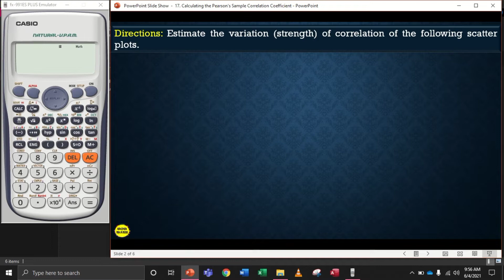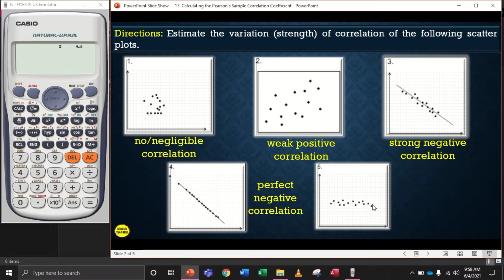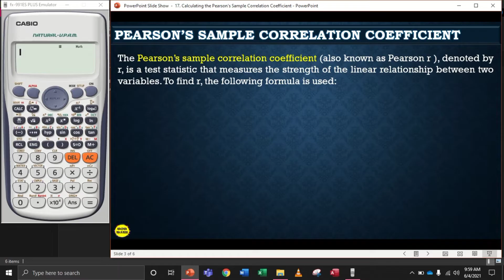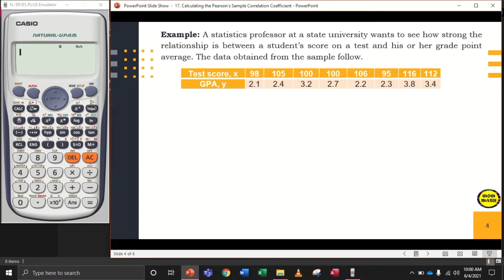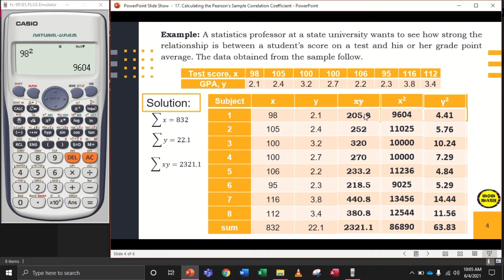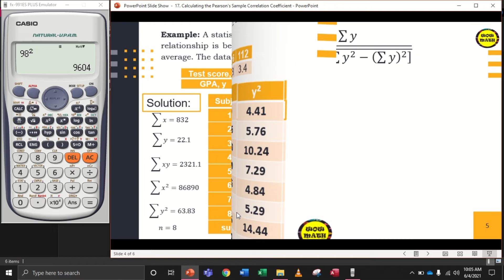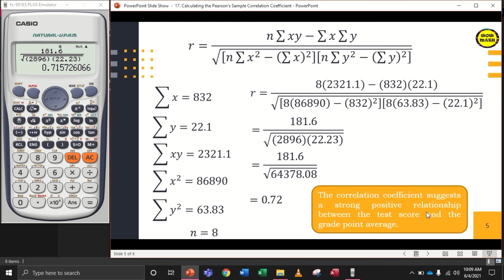CALCULATING THE PEARSON'S SAMPLE CORRELATION COEFFICIENT || SHS STATISTICS AND PROBABILITY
‼️FOURTH QUARTER‼️
🟣 GRADE 11: CALCULATING THE PEARSON'S SAMPLE CORRELATION COEFFICIENT

🟣 GRADE 11
General Mathematics